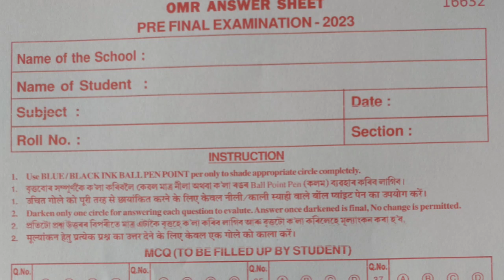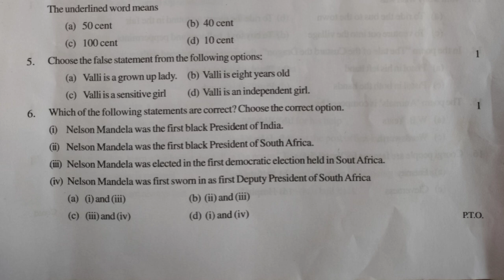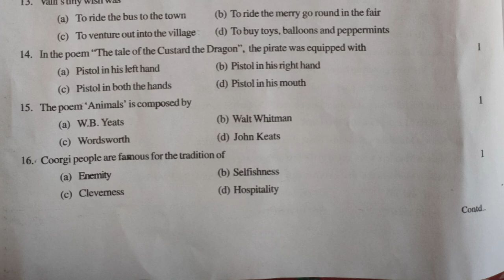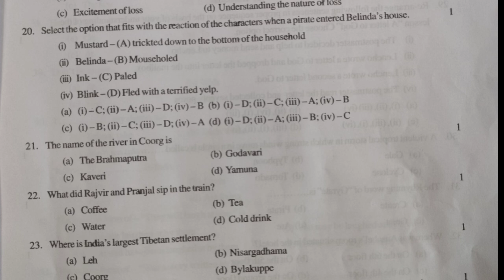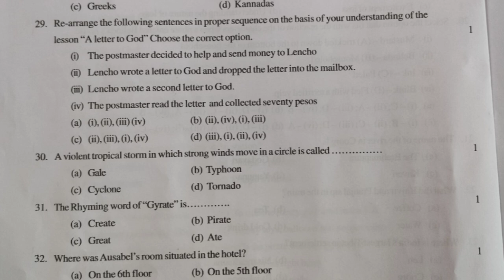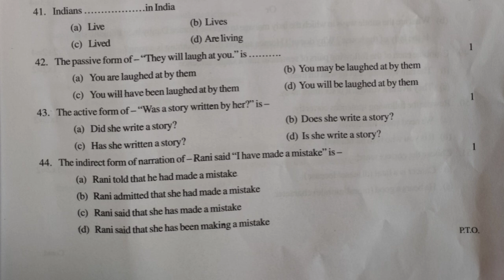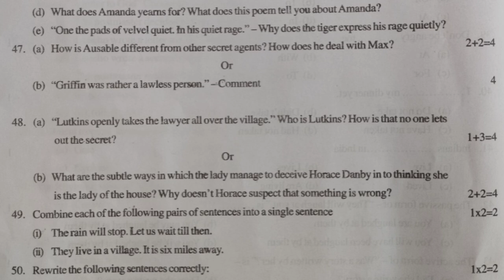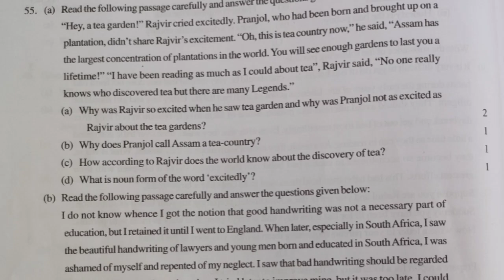Pre- Final Exam 2023-24| Nagaon District| Solved English Question paper | HSLC 2024 | You can learn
Pre- Final Exam 2024 of Nagaon District| English Question paper According to the New Pattern of SEBA Pre- Final Exam 2023-24| Nagaon District| Solved English Question paper | HSLC 2024 | You can learn